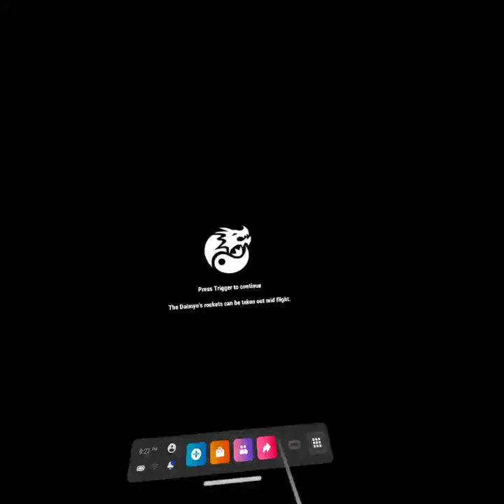Sairento VR Gameplay.... Lab killing +Sairento +Sairento Vr +vr +virtual reality +meta +metaverse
+Sairento +Sairento Vr +vr +virtual reality +meta +metaverse +oculus +oculus quest +quest 2 +stream vr +gameplay